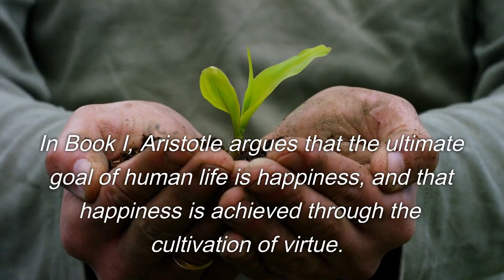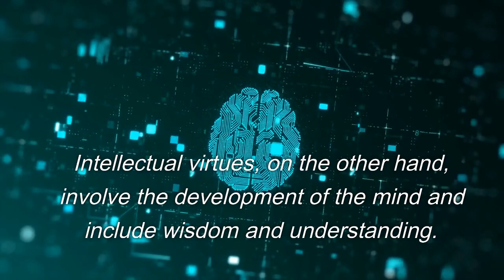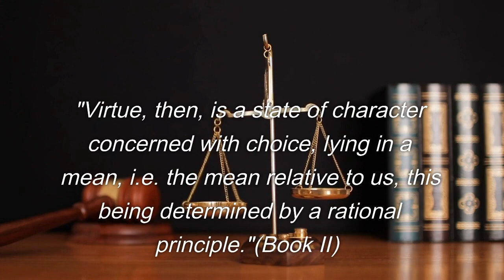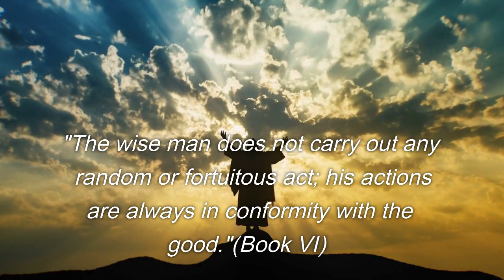A Book Review of Aristotle's "Nicomachean Ethics" [니코마코스 윤리학]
Aristotle (384-322 BCE) was a Greek philosopher and polymath who studied under Plato and tutored Alexander the Great. He is considered one of the most important figures in Western philosophy and is known for his contributions to logic, metaphysics, ethics, politics, and biology. Aristotle's "Nicomachean Ethics" is one of his most famous works and is considered a cornerstone of Western ethical theory.

"Nicomachean Ethics" is a collection of ten books that explore the nature of happiness, the virtues, and the role of ethics in human life. In Book I, Aristotle argues that the ultimate goal of human life is happiness, and that happiness is achieved through the cultivation of virtue. He writes, "Happiness, then, is found to be something perfect and self-sufficient, being the end to which our actions are directed."